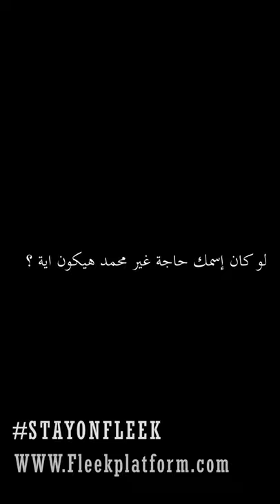Mohamd Amin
Today's star Mohamed Amin rocked 2020's GFF red carpet but we were lucky to interview him and he amazed us. Who do you think is our next star?

Created by: @fleekagency_